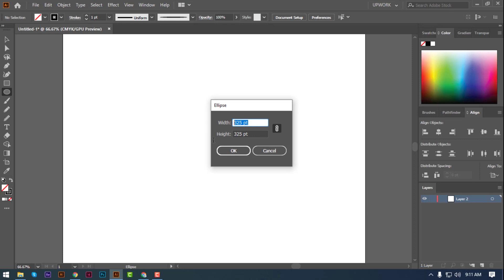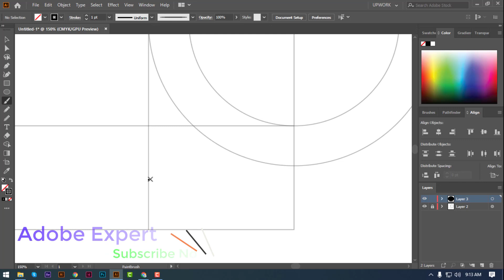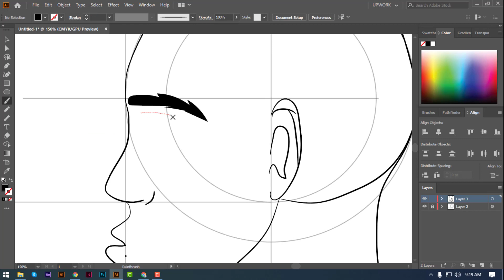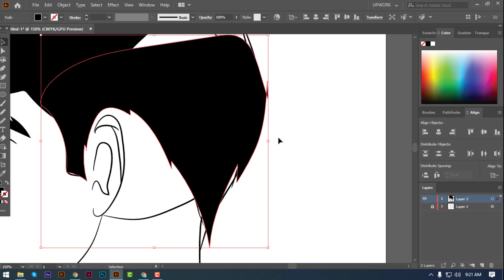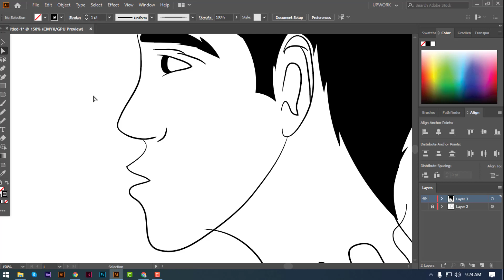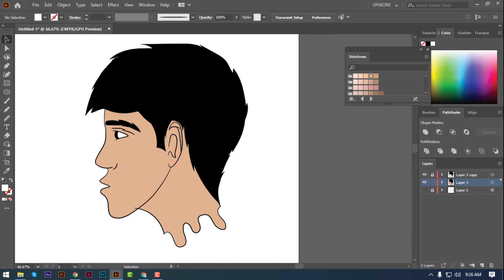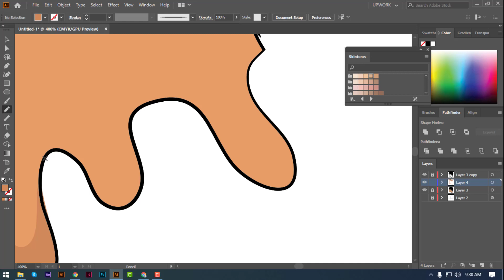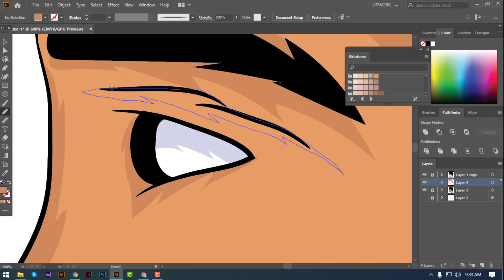HOW TO DRAW: FACE | Basic Proportion | Adobe illustrator cc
This Flat portrait drawing  tutorials have been uploaded by Adobe Expert Officials.

 With detailed instructions from start to finish. So if possible, watch out for the video.

If you love video and feel it useful. Please help me LIKE video and Subscribes Our Channel. Thank you very much !